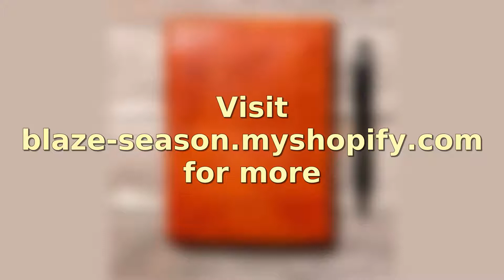"C'est La Vie" Handmade Leather Journal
Genuine leather journal embossed with the famous French phrase "C'est La Vie," which translates to "That's Life." The journal is encased in a caramel brown leather cover with a string tie closure and stitched in paper, giving it an old world feel. The elegant and inspiring design makes this a perfect fit your lifestyle. Whether you’re using it to record memories, travel adventures, or random thoughts and brilliant ideas this is an excellent companion to keep within reach.
Journal size is 5" wide x 7" long x 1" deep
Genuine leather cover material
Paper is tree-free and environmentally friendly
100 pages of white color handmade cotton paper with sublet specks of fiber
Comes standard with unlined/ blank 125gsm paper which is bleed-resistant and fountain pen friendly
Our materials have natural faults and lines that make every piece unique.Note: Color discrepancies may occur between this product and your computer screen. Pen Not Included.